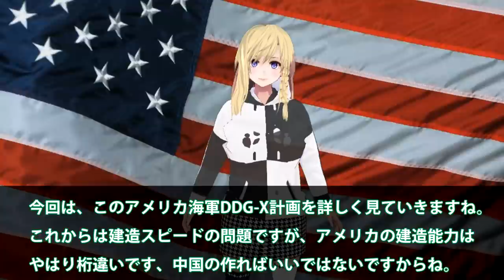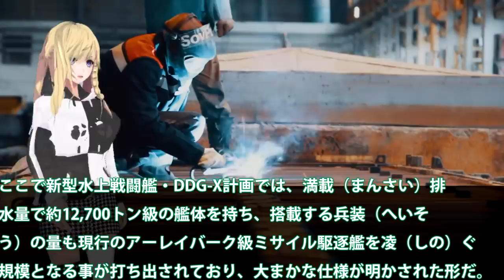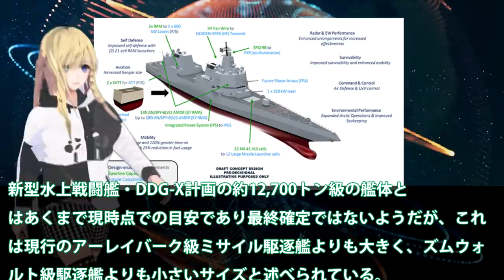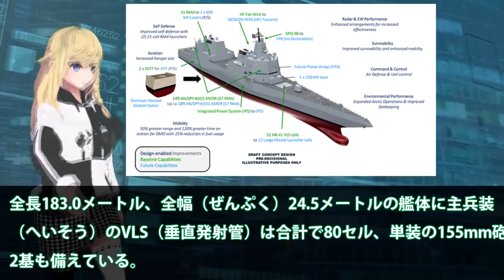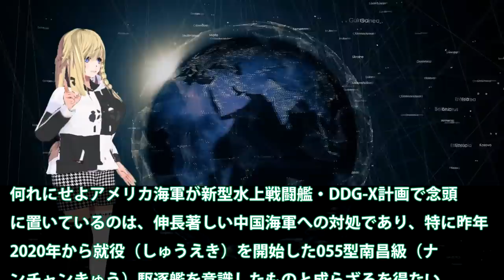米次世代イージス艦DDG完成か！最新鋭レーザー砲やSPY6レーダー現行の10倍？DDG計画次の段階へ・・・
関連動画
【世界最大の軍港・ノーフォーク】4つの空母打撃群を配備する巨大海軍基地
【ゴースト艦隊】有事に備えたアメリカ海軍の巨大なバックアップ艦隊とは？
ブラックホークに取って代わるアメリカ軍の次世代ヘリコプターがコレだ

引用・転載「出典：海上自衛隊ホームページ」
引用・転載「出典：航空自衛隊ホームページ」
引用・転載「出典：陸上自衛隊ホームページ」

【COD:V】#5 &quot;太平洋戦争&quot;大日本帝国軍VSアメリカ軍 零戦とのドッグファイト
【ドアを開けてください】色んな装備でドアを突破！【米軍式ドア･ブリーチング】
「臆病なキツネほどよくほえる」米国がロシアを痛烈批判・・・米軍3000人　東欧派遣へ(2022年2月3日)